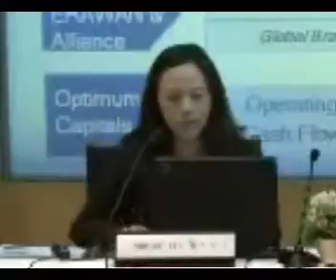แถลงผลประกอบการณ์ของบริษัท erw รอบ Q2/2011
ERW : THE ERAWAN GROUP PUBLIC COMPANY LIMITED 1 presented the company performance and financial highlight on Q2/2011 on the "Opportunity Day" at The Stock Exchange of Thailand (SET,